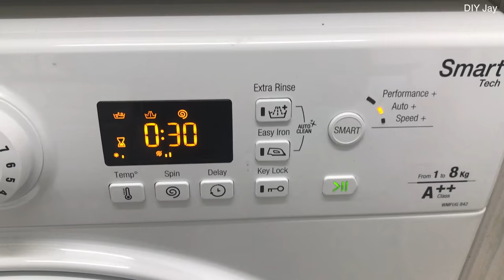How to use Hotpoint WMFUG842P Washing Machine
How to use Hotpoint WMFUG842P Washing Machine step by step. Turn the power on, load the clothes in. Pop detergent into the drawer,  choose setting and we're ready to go!